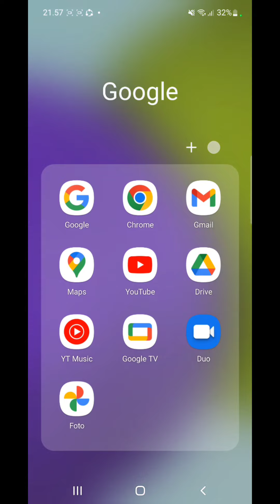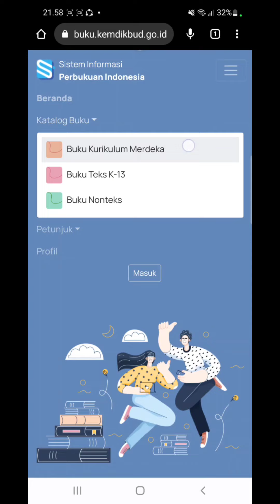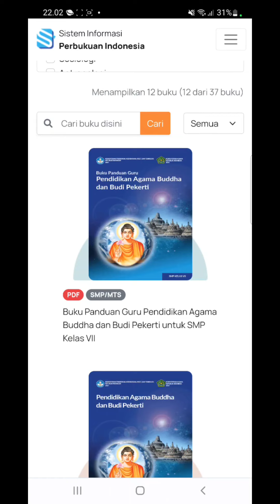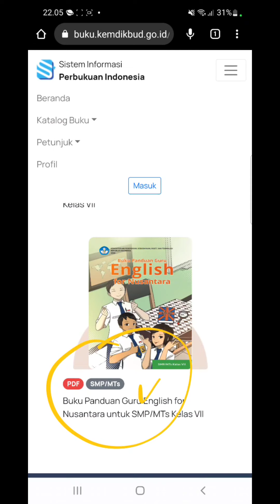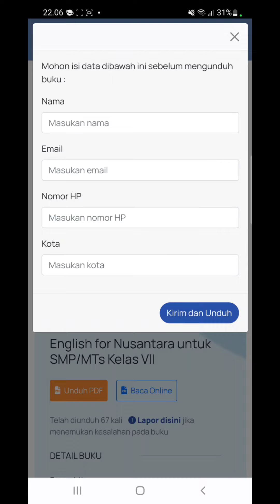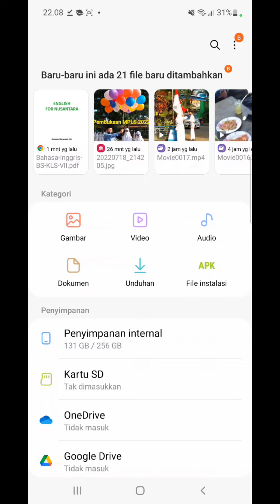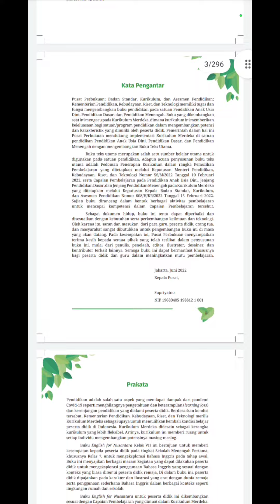Cara Download Buku Kurikulum Merdeka - Part 2